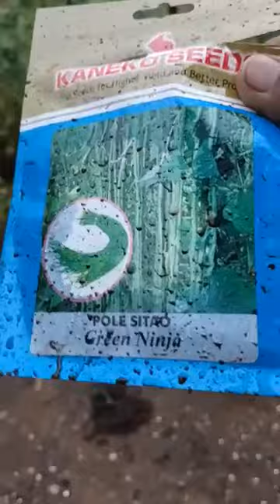Nang dahil sa tag ulan nadiligan mga pananim(violeta leones@channel)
pananim kailangan palagi may tubig upang madali lumaki at magbunga ng malulusog(violeta leones@channel)